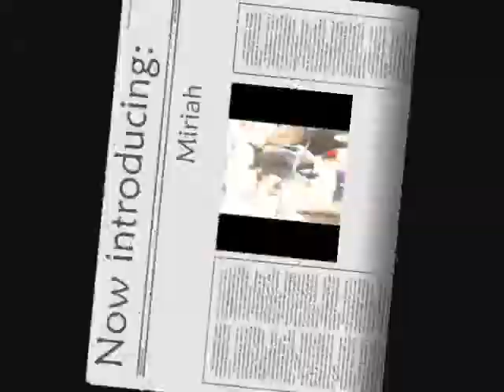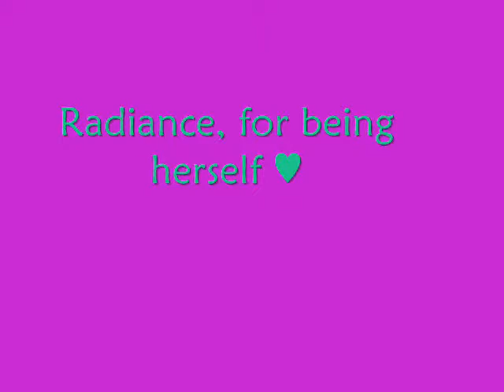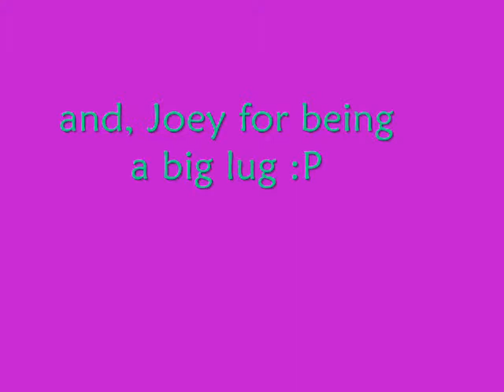Exercising the horses 2.13.10 - Cool For Cats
Don't you just love the song!?
Radiance was being SO good that day. I was SO happy with her. Also, she is coming along very well; if you were to go back and watch my first video of her then watch this one again you CAN see a HUGE difference.
Miriah, she is a cute little Arabian pony who was living off alfalfa for about 2 years so that added to her weight, BUT since the heavy snowfall she hasn't been able to reach the grass and has dropped atmost 10 pounds! I'm so glad for that too. In this ride she was more speedy and wanting to go which I am thankful for  because, the first time I rode her, she was slow as EVER. Now, she is nice and speedy and zipping around the ring. Sadly, I cannot canter her until her hooves get treated because they are cracked all the way up, and because of her weight problems. Regina had said "She's supposed to be about 300 pounds lighter." But she did have one or two babies.
Lastly, Joey, he is a standardbred so don't say anything about how high I'm posting on him because he's VERY VERY VERY bouncy and would be a good horse to learn to post on too. He's fun though once you get used to him. ^^